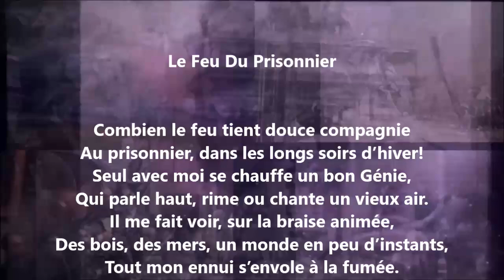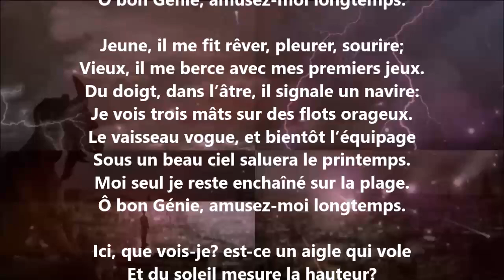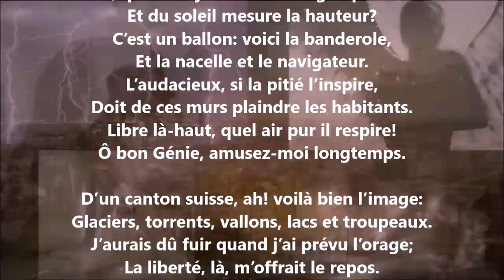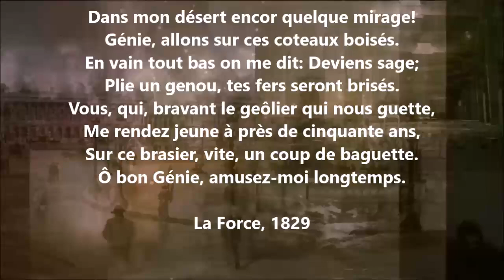Le feu du prisonnier - Pierre-Jean de Béranger lu par Yvon Jean